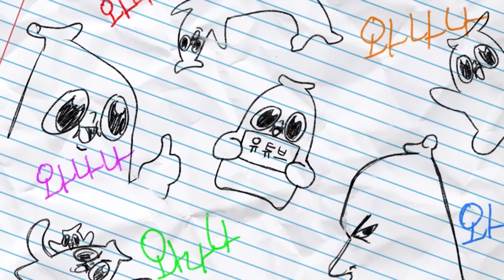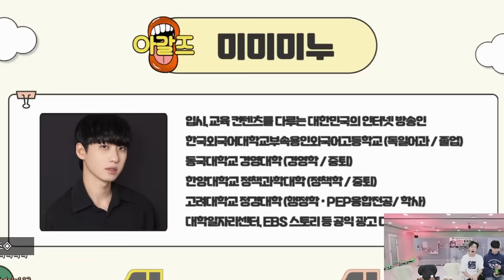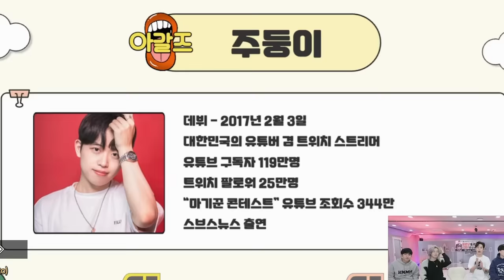와나나 편집자의 수난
고생했어용;;ㅎ